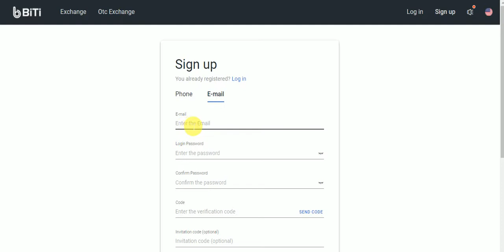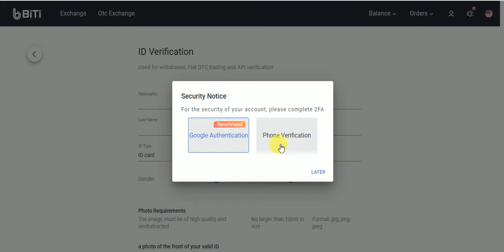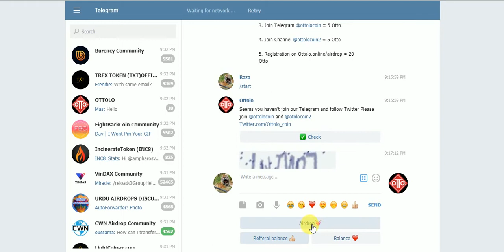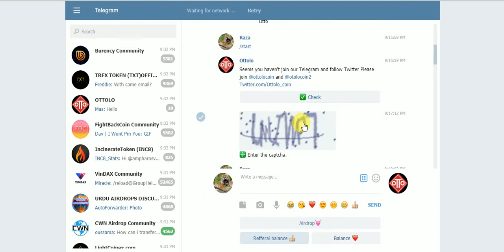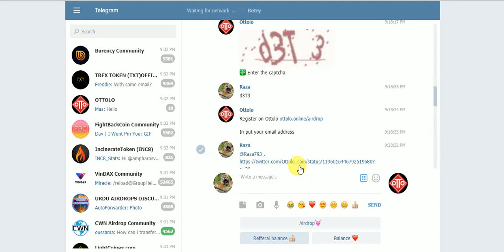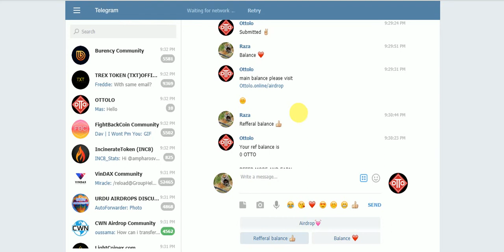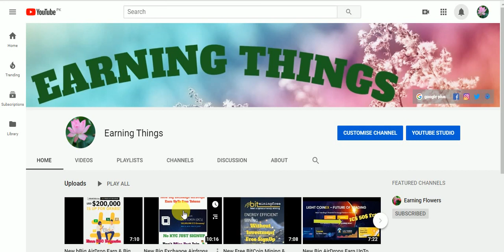New Bigg Exchange AirDrop Earn UpTo 88$ Tokens & 50$ OTTO Tokens